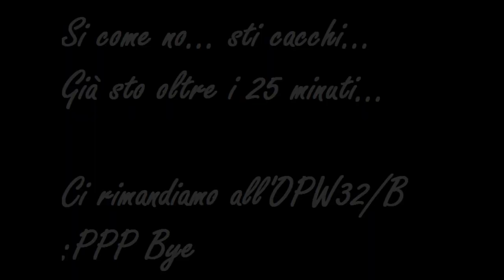OPW32/a: One Piece vs Hokuto no ken! I manga leggendari!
Finalmente riesco a fare questi video su Hokuto no Ken!
Riferimenti a raffica, ispirazioni a gogò...
Uno dei più grandi manga della storia, è stato amato così tanto da Ken da ispirarlo in tanti modi...